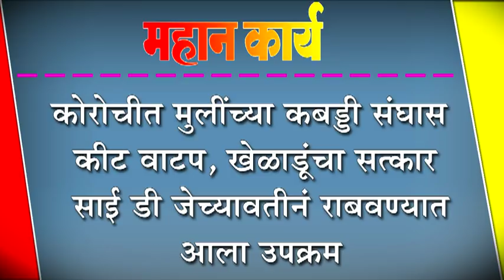कोरोचीत मुलींच्या कबड्डी संघास कीट वाटप, खेळाडूंचा सत्कार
कोरोचीत मुलींच्या कबड्डी संघास कीट वाटप, खेळाडूंचा सत्कार : साई डी जेच्यावतीनं राबवण्यात आला उपक्रम